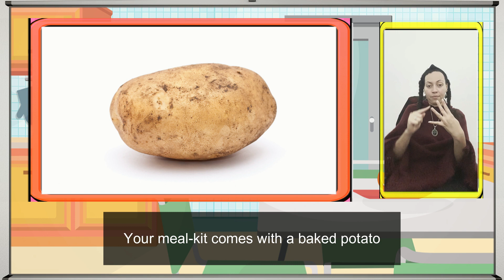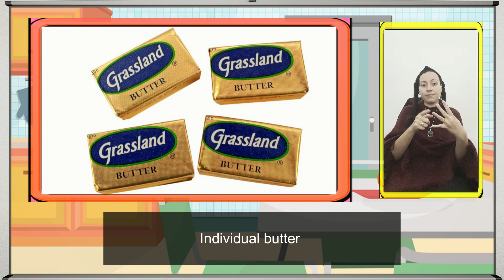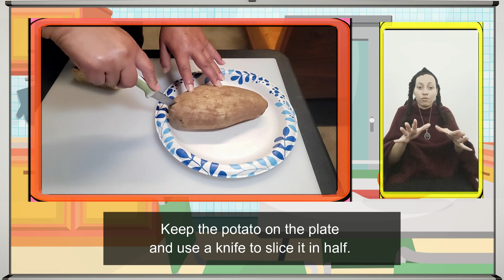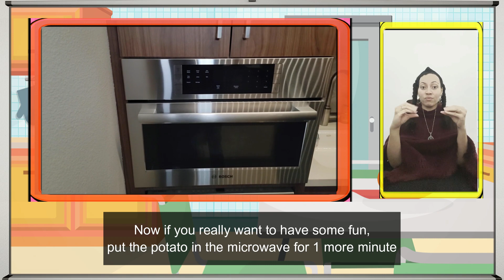Baked Potato and Chili Beans / Meal Kit Aug 2023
Hi everyone!  This month's Meal kit is a Baked Potato with Chili Beans.  We hope you enjoy.